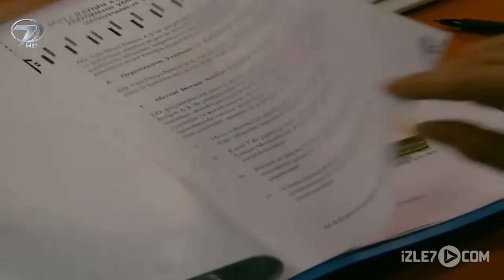Kalp Gözü - Aile Onuru